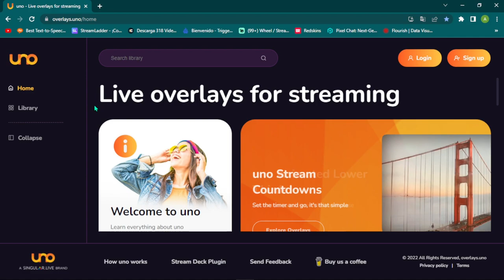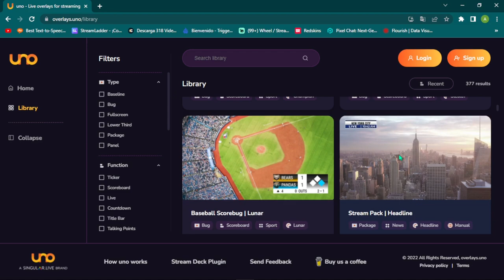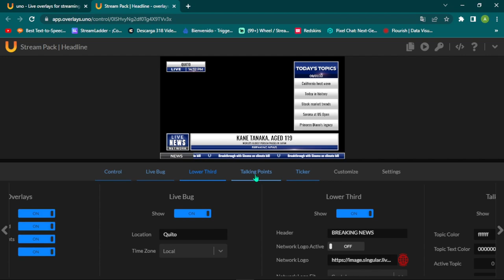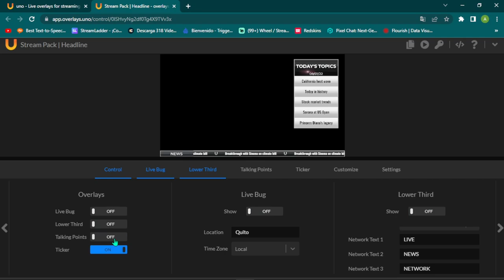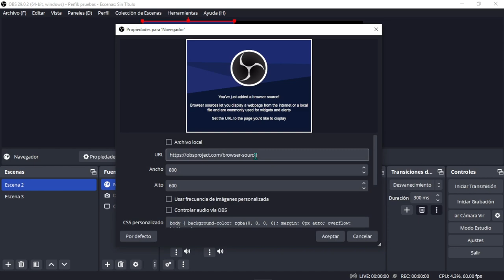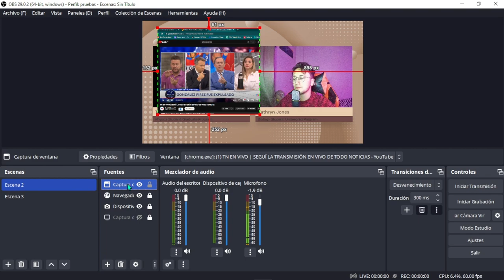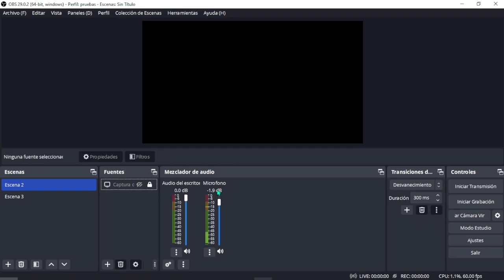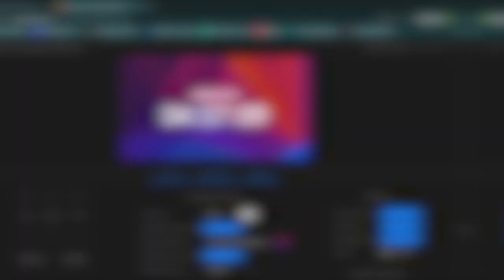🤯 ESTA HERRAMIENTA PARA STREAMERS NO DEBE SER GRATIS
Esta es la mejor herramienta gratis para stremers y creadores de contenido, te ayudara a conseguir overlays animados absolutamente gratis para tus directos.

Codigo de creador Epic: ANDRESSEBASTIANN